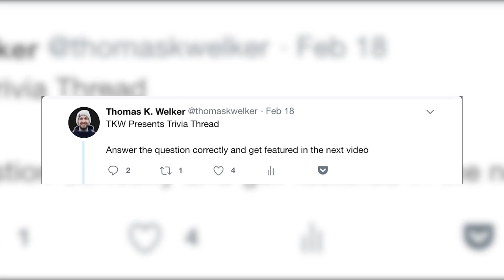All You Need to Know About Alex Tumay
Alex Tumay is best known as Young Thug's engineer, but he's responsible for helping mix music for Drake, T.I., Metro Boomin, and more. I decided to give people a little more information on one of the faces behind some of your favorite songs.